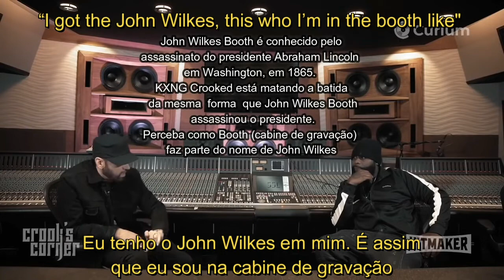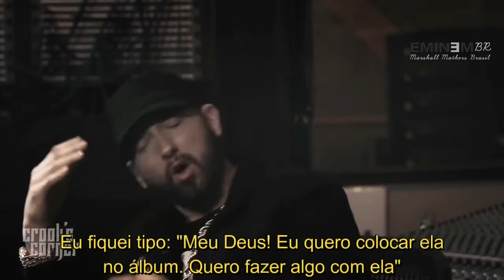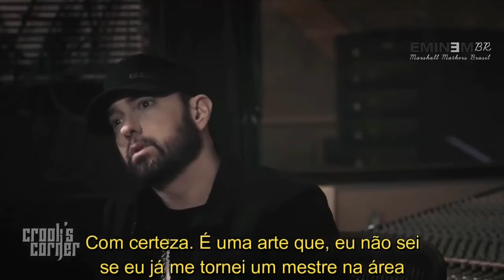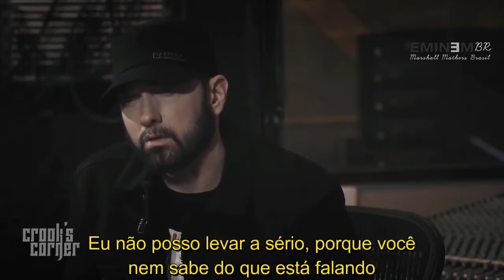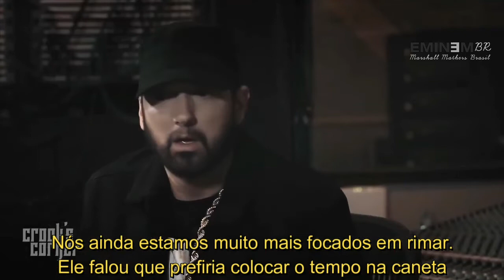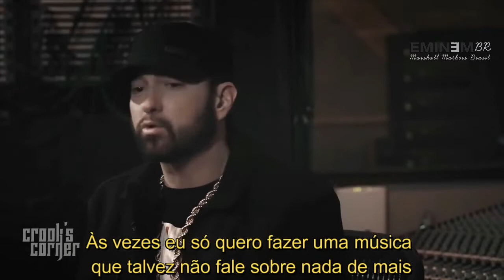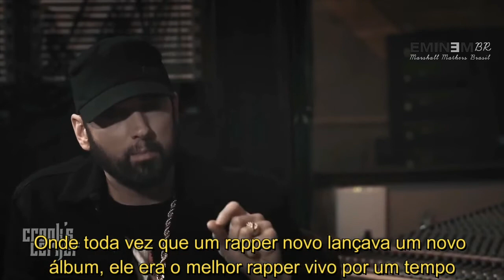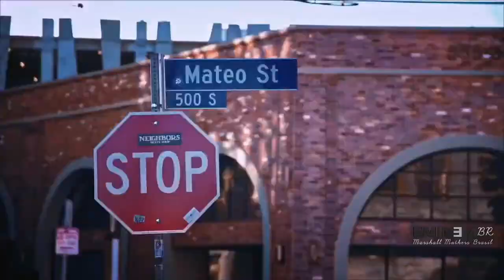Eminem - Entrevista com KXNG CROOKED sobre o Music To Be Murdered By! (COMPLETO)